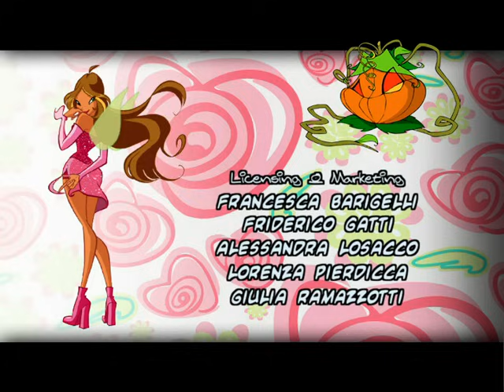Winx Club - FULL EPISODE | Princess Améntia | Season 2 Episode 4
Brandon and Stella encounter a subterranean civilisation whose royalty banishes Stella and forces Brandon into an arranged marriage with its princess.